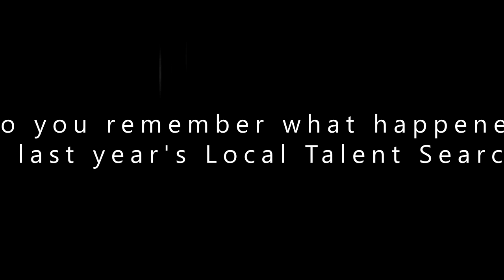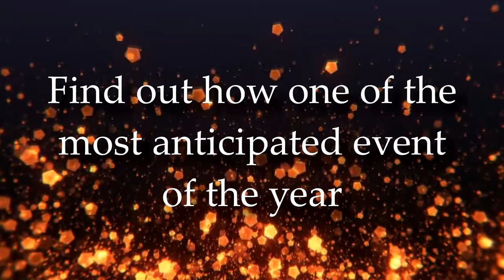STI Shaw Talent Search 2017 Local Competition Teaser Trailer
1. Cash Cash ft Bebe Rexha - Take Me Home (Intro)
2. Shoji Meguro - Persona 4 FES Opening Theme